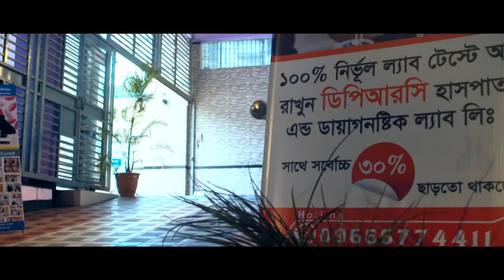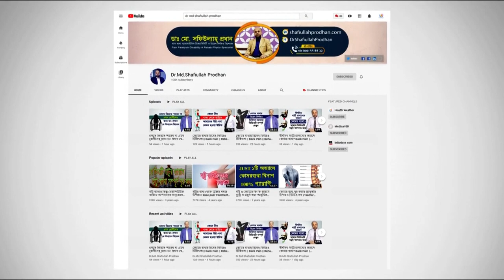গাউটি আর্থ্রাইটিস কি? লক্ষণ ও প্রতিকার জেনে নিন || Gouty Arthritis ki? Gouty Arthritis Treatment